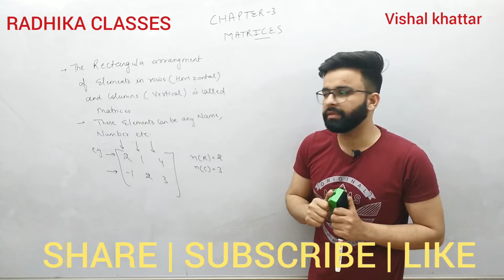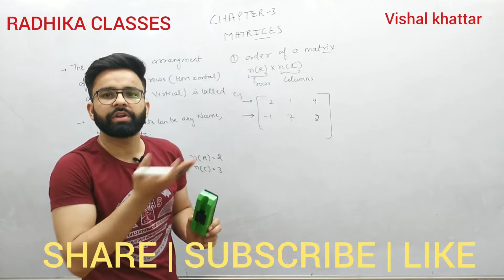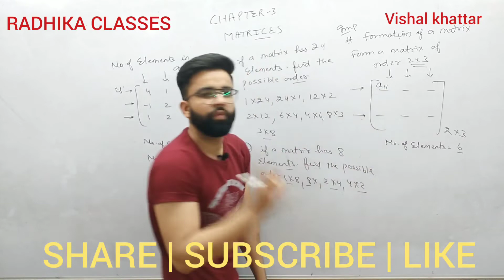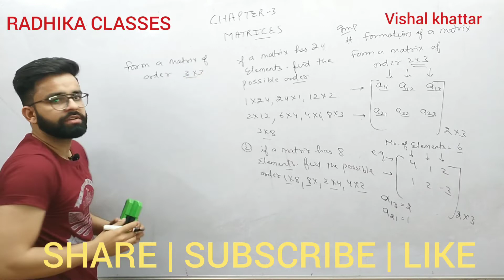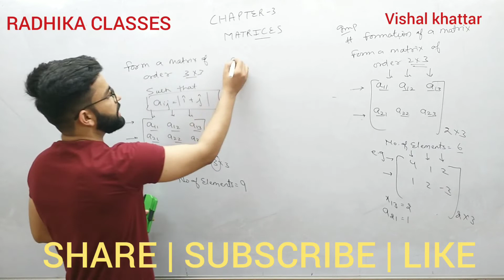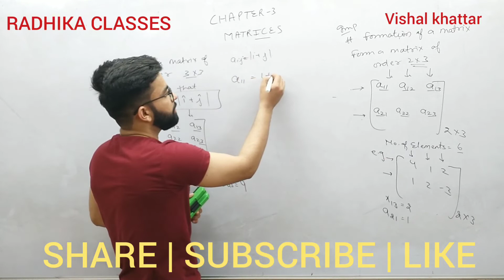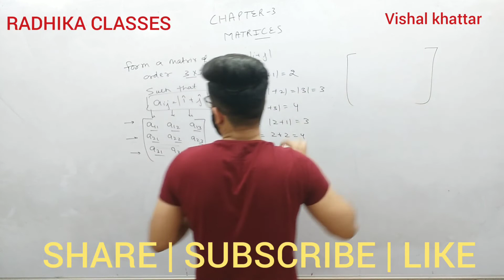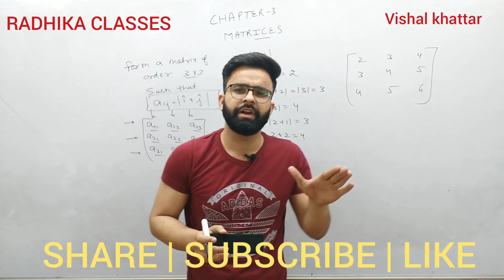Basics of matrices | class 12th mathematics | lecture -1 | CBSE BOARD | NCERT chapter - 3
Video for class 12th mathematics students
Matrices the most easy chapter of class-12th

This video includes :
1. Basic defination of matrix
2. Order of martrix
3. Number of elements in a matrix
4. Formation of matrix